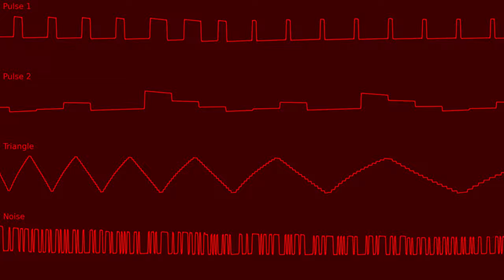POV: it's 3AM and you're looking through your kitchen for a snack (999hz 2A03 original)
finally tried out the 2A03 again